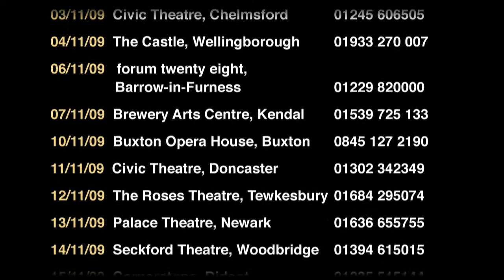Mappa Mundi - She Stoops to Conquer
Big Wigs, Big Laughs and Frocks that Rock! Cult Welsh Theatre company Mappa Mundi take on Oliver Goldsmiths classic Farce She Stoops to Conquer, guest directed by Peter Doran of Torch Theatre, Milford Haven, and their fifth co-production with Theatr Mwldan.